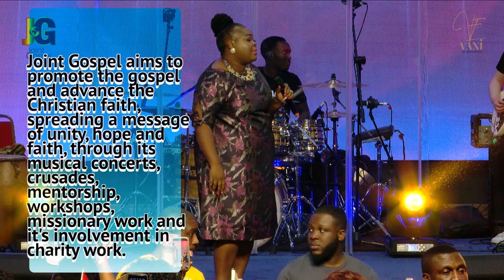Zaza Mokhethi - Live At Saga Experience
Watch the full highlights of the ministration by Zaza Mokhethi - Live At Saga Experience 19'. Live in London, UK.